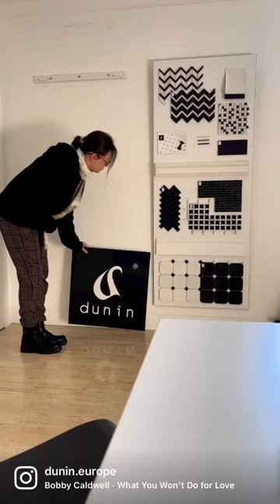They said choose your favourite. Well, all od them?